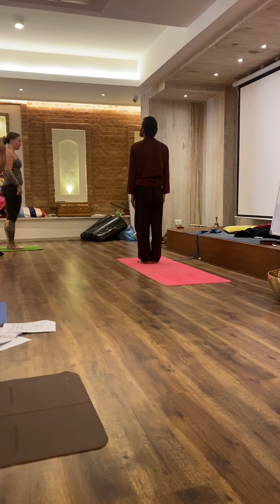Yogahome Khatmandu yoga session